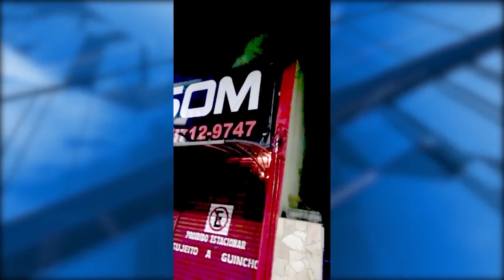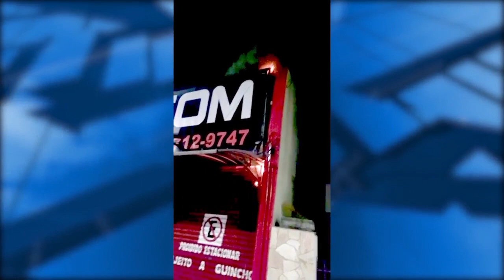INCÊNDIO PORVA SOM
Uma loja de som automotivo foi completamente destruída pelas chamas provavelmente através de um curto circuito que começou por volta da 1h30 da madrugada. O fogo só foi controlado por volta das sete da manhã.